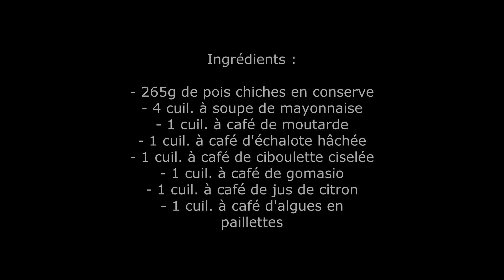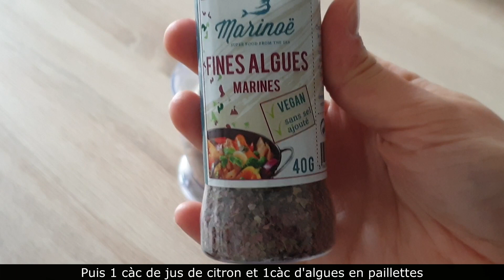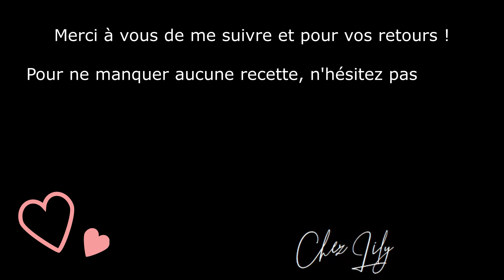✩ Rillettes simili "thon" ✩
Ingrédients :
- 250g de pois chiches
- 4 càs de mayonnaise
- 1 càc de moutarde
- 1 càc d'échalotte hâchée
- 1 càc de ciboulette hâchée
- 1 càc de gomasio
- 1 càc de jus de citron
- 1 càc d'algues en paillettes (marque Marinoë fines algues marines en biocoop)

Si vous souhaitez que le goût de la mer soit plus prononcé, vous pouvez augmenter la dose d'algues. Bien sûr, vous adaptez la recette selon vos goûts ;-)

A bientôt !

Retrouvez-moi sur Instagram
Pensez à me taguer afin que j'admire votre travail et lise vos impressions !

Pourquoi je privilégie la cuisine végétale ?